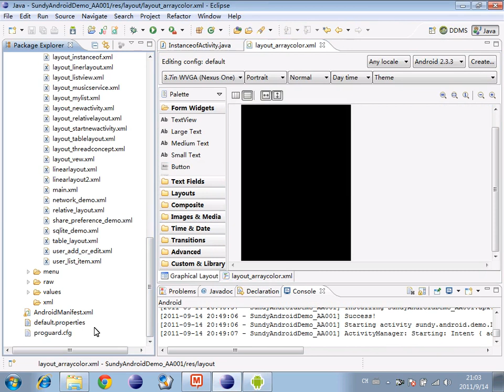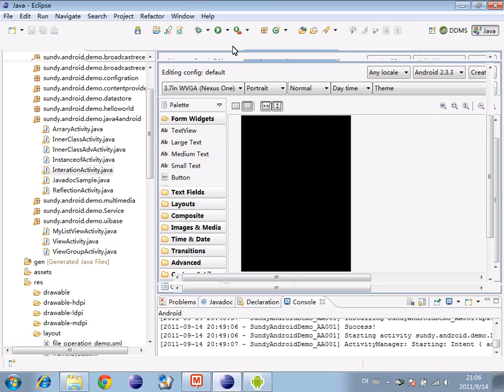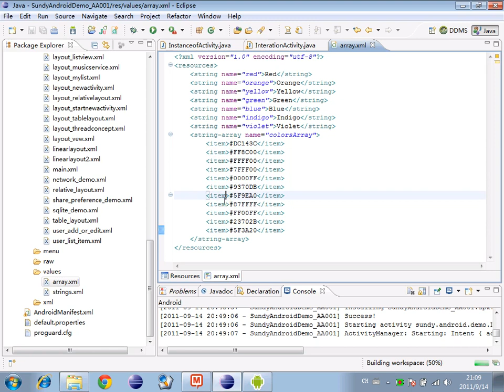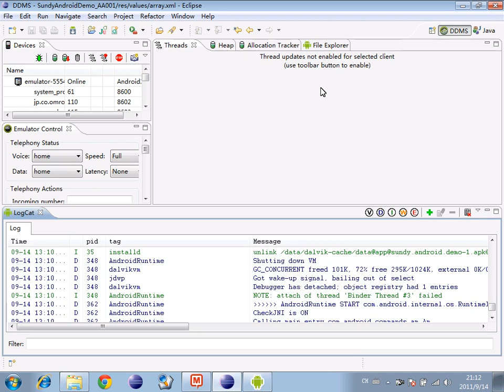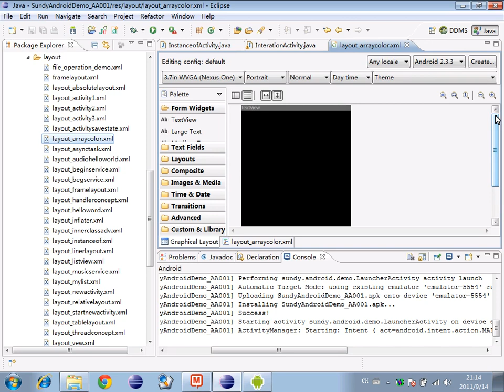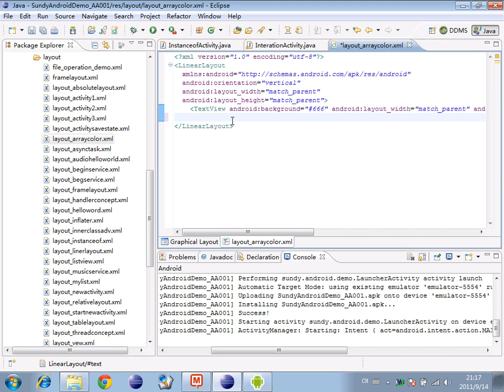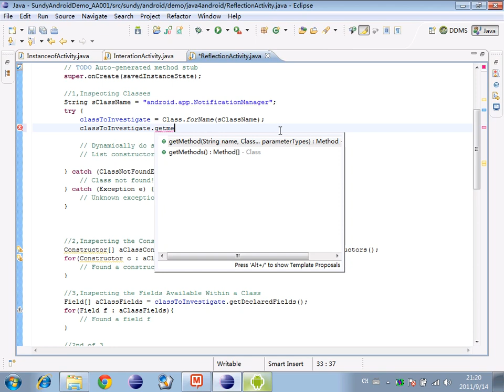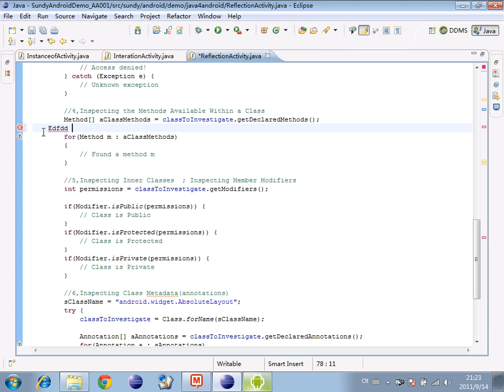Java For Android 3 反射在Android中应用